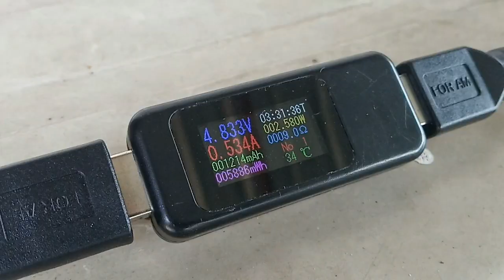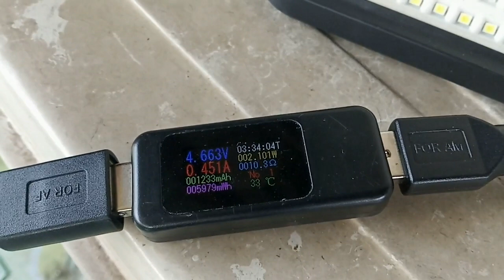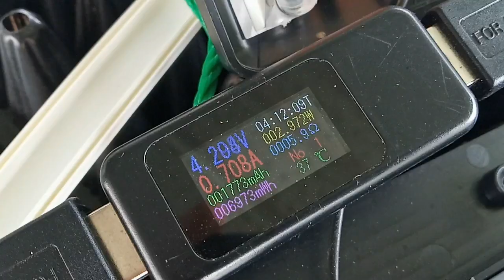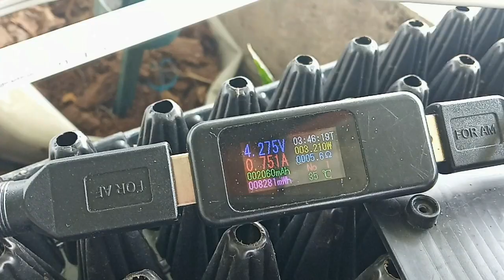DIY โคมไฟโซล่าเซลล์ แบบลากสาย สายไฟสำคัญมาก มากแค่ไหน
สายไฟสำคัญมาก ในการ DIY โคมไฟโซล่าเซลล์ แบบลากสาย เพื่อให้สามารถชาร์จแบตในโคมไฟ ได้อย่างมีประสิทธิภาพ เพียงพอต่อความต้องการใช้ในแต่ละคืน มาดูการทดลองกันนะครับ ..ช่องสัพเพเหระ ขอบคุณที่ติดตามรับชมครับ